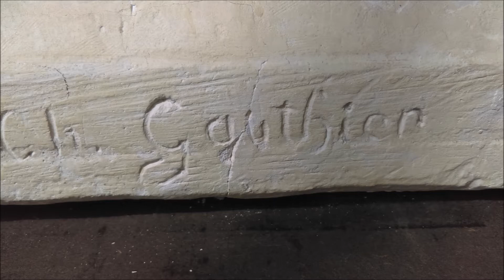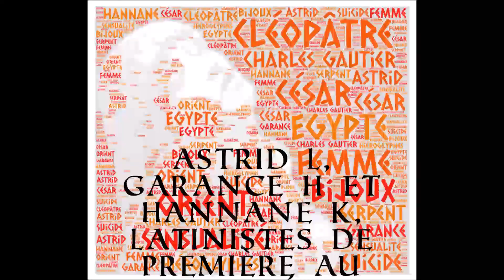Cléopâtre, statue de C. Gauthier, PBA de Lille, prend vie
"Λέγεται δὲ τὴν ἀσπίδα κομισθῆναι σὺν τοῖς σύκοις ἐκείνοις καὶ τοῖς θρίοις ἄνωθεν ἐπικαλυφθεῖσαν· οὕτω γὰρ τὴν Κλεοπάτραν κελεῦσαι, μηδ' αὐτῆς ἐπισταμένης τῷ σώματι προσπεσεῖν τὸ θηρίον· ὡς δ' ἀφαιροῦσα τῶν σύκων εἶδεν, εἰπεῖν· "ἐνταῦθ' ἦν ἄρα τοῦτο". καὶ τὸν βραχίονα παρασχεῖν τῷ δήγματι γυμνώσασαν. "

"L'aspic, dit-on, fut apporté à Cléopâtre avec ces figues et il avait été caché sous les feuilles, car elle l'avait ainsi ordonné, afin que l'animal l'attaquât sans même qu'elle le sût ; mais, en enlevant des figues, elle le vit et dit : "Le voilà donc ", puis elle dénuda son bras et l'offrit à la morsure. "

Extrait de Plutarque, Vie d'Antoine, 86, 2-3 (traduction Musée vivant de l'antiquité)

Astrid L., Garance H. et Hannane K., latinistes de première du lycée R. Queneau à Villeneuve d'Ascq, donnent vie à la statue de Cléopâtre de Ch. Gauthier présente dans la salle des sculptures du XIXème au Palais des Beaux-Arts de Lille.

Un projet réalisé en collaboration avec S. Marles, étudiante en HSI dans le cadre du projet "Collège-université" avec Lille 3.